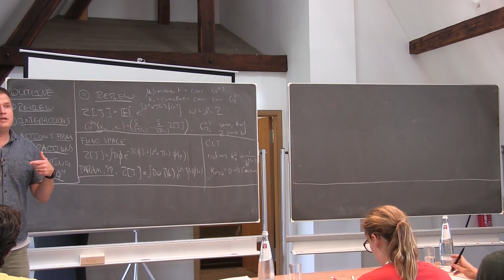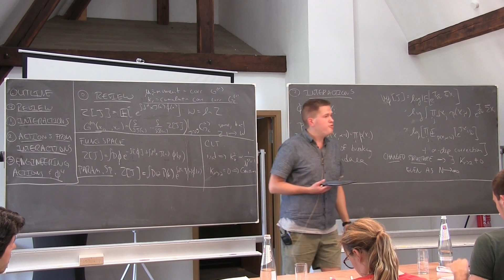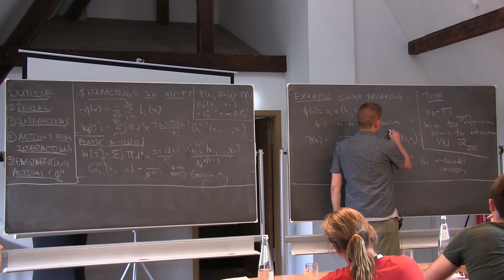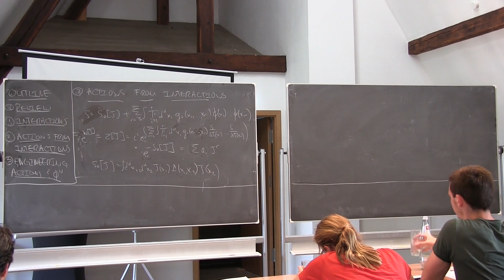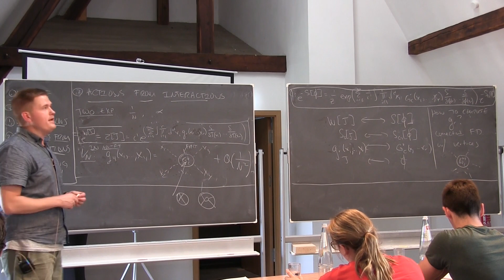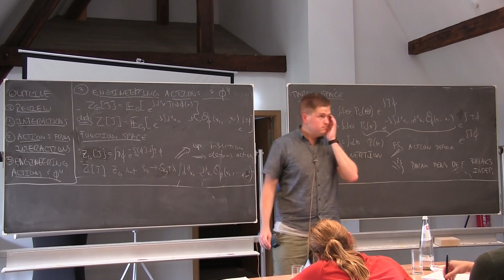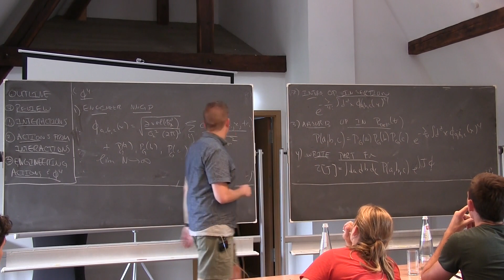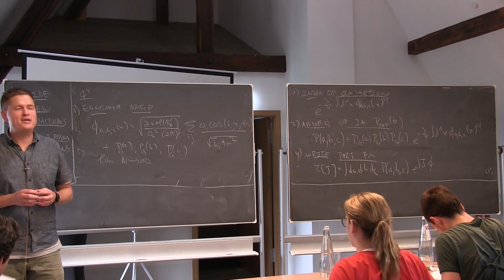Learning, Neural Networks, and Field Theory Part 3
by Jim Halverson